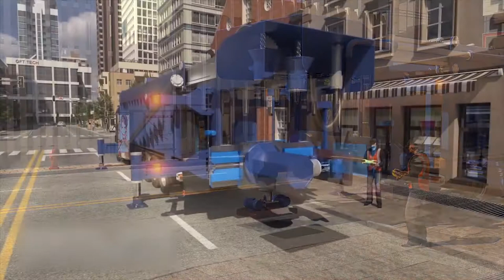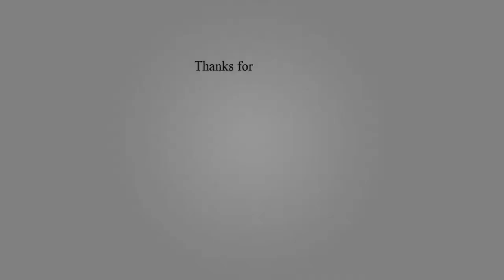Next Level Technology of the Future